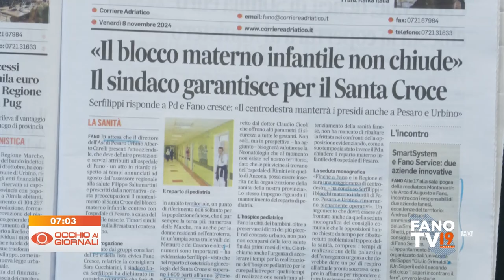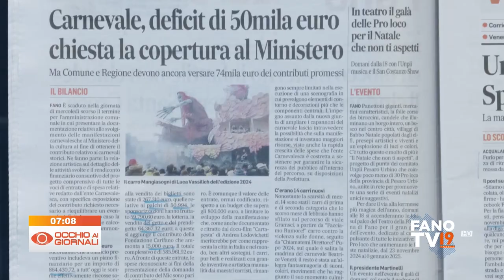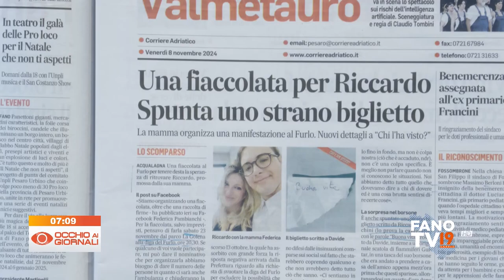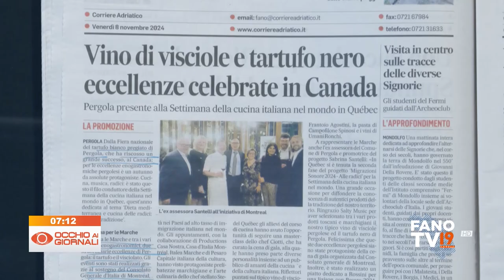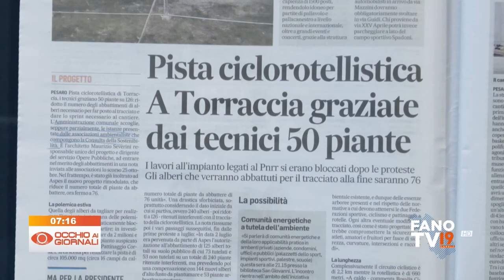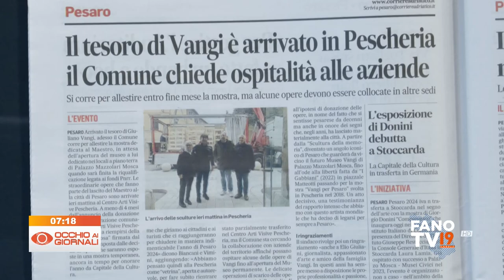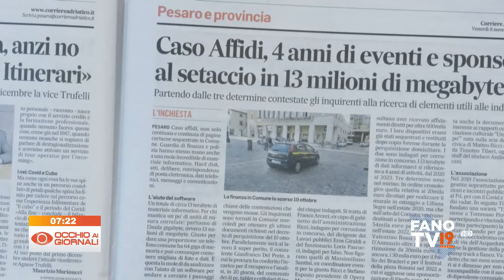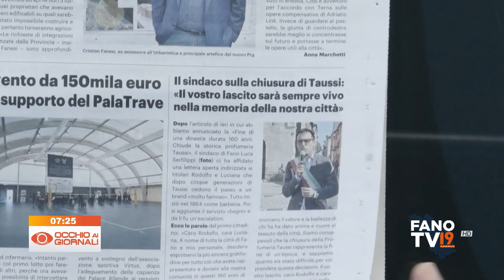Occhio ai Giornali 8 novembre 2024